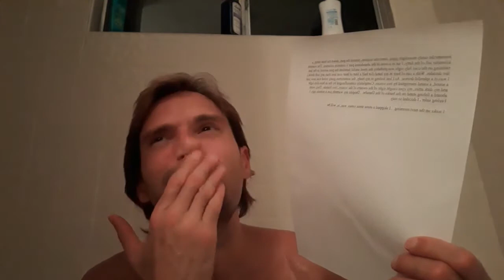0166 Good Little Things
20201116_011126.m4v

0:00 Small things help.